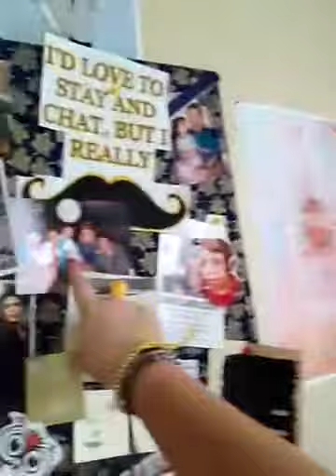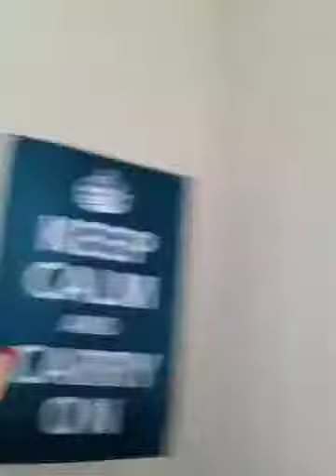No topic Tuesday.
Ramblings of a mad woman.

AKA

How many times can Kristi say 'awesome' in one video?